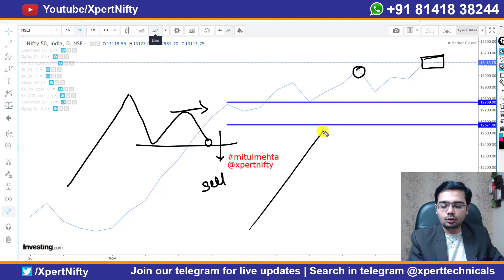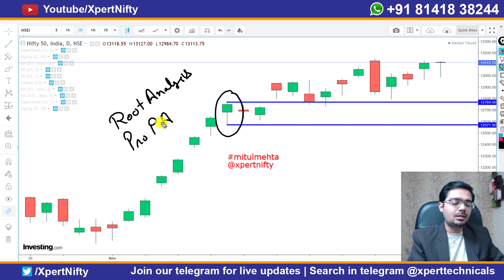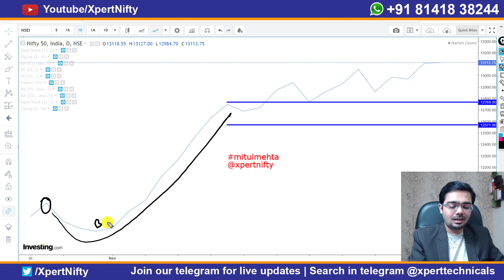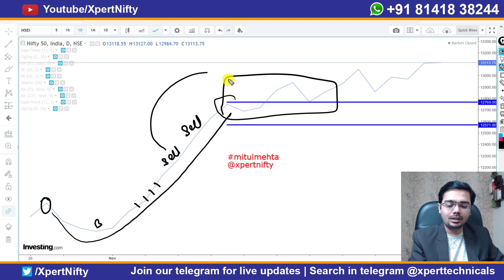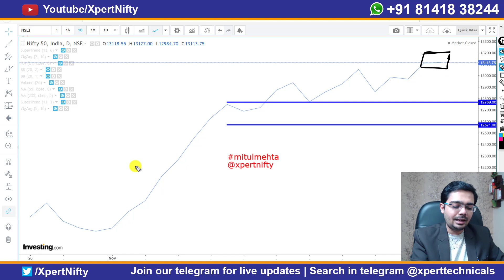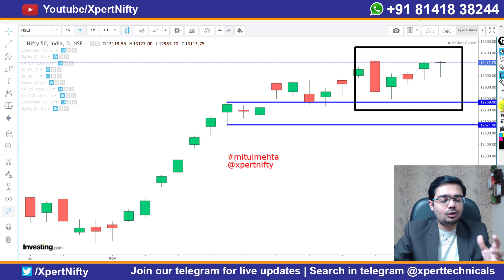Want to Find Stock Trends Fast? MITUL MEHTA's Tool is the Answer!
Want to find a trend quickly? Are you looking for the best tool to find stock trends fast? Check out MITUL MEHTA's simple yet powerful technical analysis tool for live trading and swing trading. Don't ignore this must-have resource!

Want to know the best-kept secret to stock trading success? In this video, I'll reveal my secret to success and share my technical analysis strategies. Watch now to learn from Xpert Nifty, Mitul Mehta!

Open a/c using our reference link and get access to MMIC (Mitul Mehta's inner circle)

Watch this video for  Xpert Nifty, Mitul Mehta Super Sunday, Stock Market Strategy & News.

1️⃣• What are Bollinger Bands? 💰
2️⃣• M2B2 Twin Band Strategy
3️⃣• M2B2 Squeeze
4️⃣• M2B2 Trend Trading & band Walk 🤑
5️⃣• Trend Lines “आपका शेयर फायर होगा” 💸
6️⃣• How to WIN using M2B2
7️⃣• Why you should not use Bollinger Band (Loop Holes) ❓
8️⃣• Identify Loss of Momentum using M2B2
9️⃣• Solution for loopholes ❌

More about this lecture-